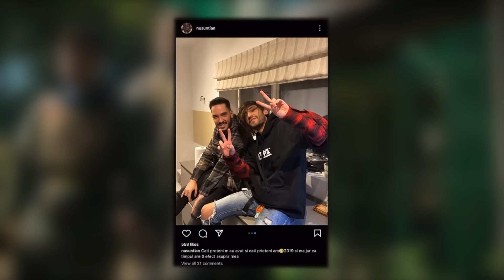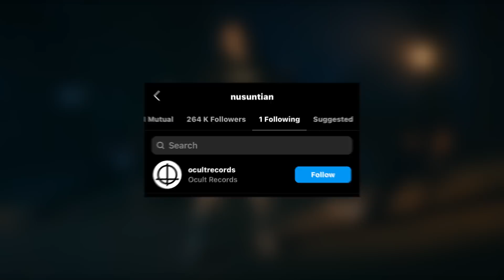IAN Si AZTECA S-au Impacat !! OCULT RECORDS REVINE !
IAN Si AZTECA S-au Impacat !! OCULT RECORDS REVINE !  By RapFactoryRo !

🧊PENTRU CELE MAI TARI BRATARI SI LANTURI IN STILUL SPECIFIC TRAP, INTRATI PE LINK-UL DE MAI JOS SI FOLOSITI CODUL '' RAPFACTORYRO '' PENTRU 10% REDUCERE LA ORICE PRODUS !🧊

Cod De Reducere '' RAPFACTORYRO ''

Nu Uita Sa Te Abonezi Daca Ti-a Placut !